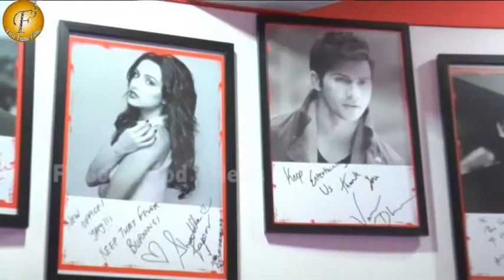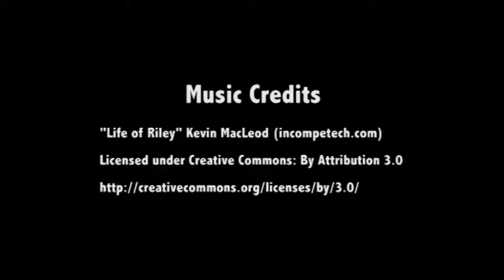ABCD2 Promotion at Fever 104